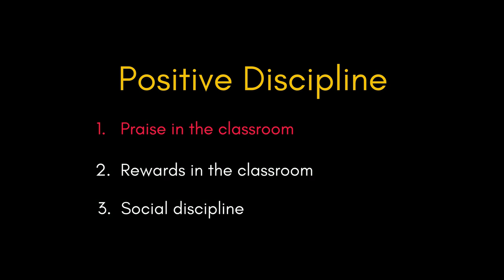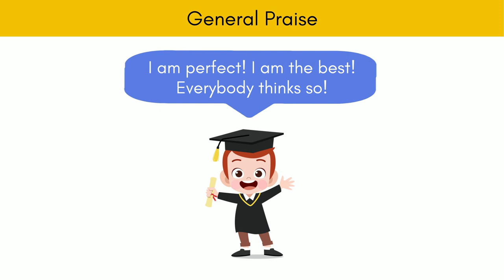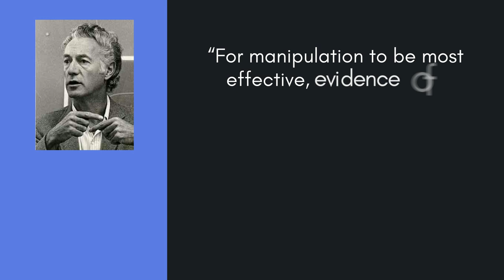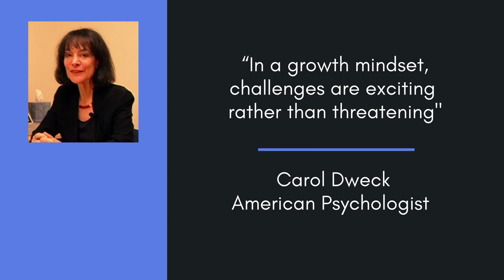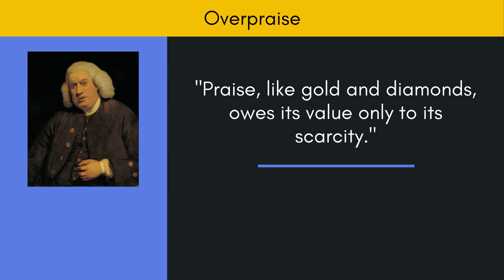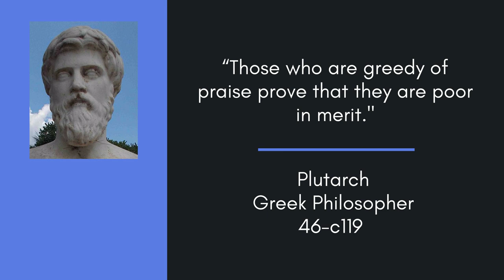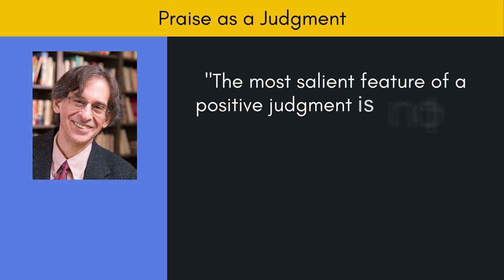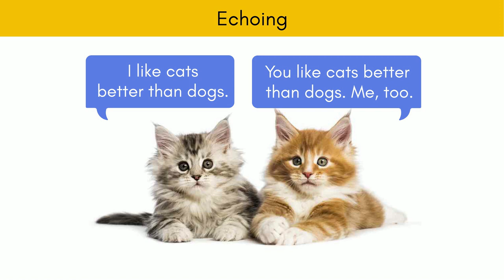Positive Discipline 1: Praise in the Classroom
Effective and harmful praise

It might be thought that ‘positive discipline’ means praising children a lot. Teachers often say things like ‘ Well done!’ or ‘You’re a good girl!’ to children and assume it will have a positive effect. Although praising children in this way may make both the teacher and the children feel good and although it may make the children more compliant, this is often at the expense of the children’s academic achievement, self-esteem, and motivation to challenge new things.

This video looks at the effectiveness of different types of praise and other issues related to praising children.

I should point out that this video is based on research on praising children. Research on praising college students seems to lead to very different conclusions.

There will be three videos in this series:

🔹Praise in the classroom
🔹Rewards and competition
🔹Social discipline

00:00 Start
01:16 General praise
02:35 Behavior-specific praise
03:30 Praising effort
05:01 Overpraise
05:31 Praise may increase dependency
06:22 Praise may divide the class
06:49 Private or public praise
08:07 Praise as a judgment
08:26 Instead of praise
09:03 Echoing

🟧 People and photos
🔹 Cicero

🟧 A few interesting links related to this series on positive discipline:

🔹 Alfie Kohn
Rewards Are Still Bad News (25 Years Later)

🔹 Alfie Kohn
The Case Against Competition

🔹 Bill Rogers
The work of Alfred Adler and Rudolf Dreikurs in reference to behaviour in classroom contexts and counselling of students with high levels of attentional and power- seeking behaviour.

🔹 Edward Deci, Richard Koestner, Richard Ryan
Extrinsic Rewards and Intrinsic Motivation in Education: Reconsidered Once Again

🔹 Jane Nelsen
Positive Discipline

🔹 Richard Curwin
Six Reasons Rewards Don't Work

🔹 Sofia Benson-Goldberg and Karen A. Erickson
Praise in Education